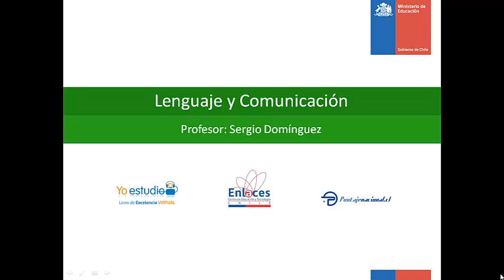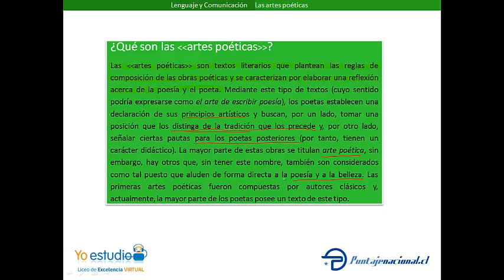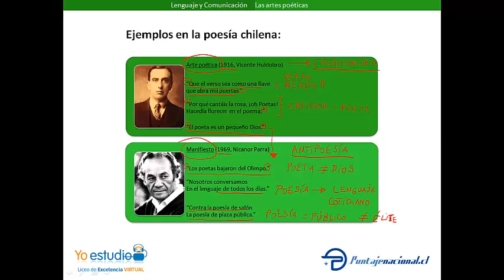Las artes poéticas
yoestudio.puntajenaciona.cl